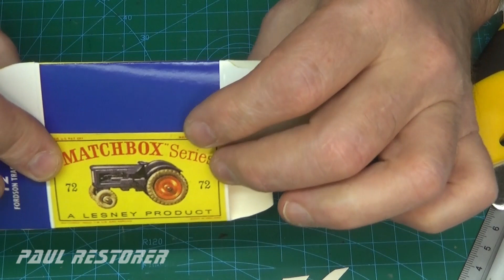Matchbox restoration Fordson Major Tractor nr 72 diecast car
The Fordson tractor model was produced in Lesney in 1960. My model lacked a rear tire that I had to add. I made it from soft plastic in silicone form.
I upload movies with Matchbox to youtube on on Tuesdays, Thursdays and Saturdays.